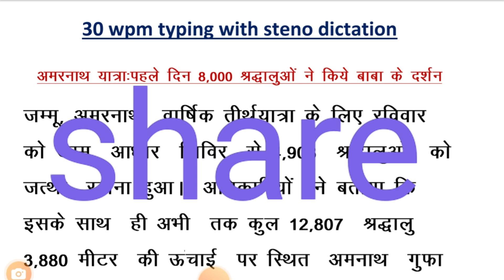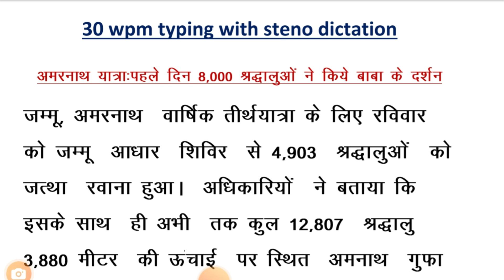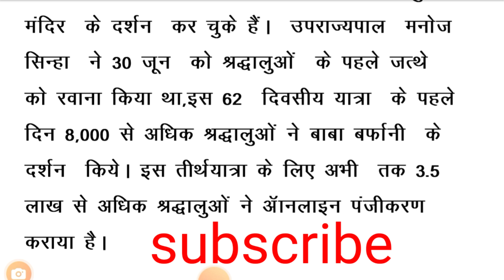30 wpm, 30 wpm typing speed, 30 steno dictation,30 typing dictation,steno dictation 30, 30 wpm ,30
2) 70 wpm Hindi dictation
3) High court stenographer
 4) Hindi shorthand
5) Hindi steno

30 wpm,  30 wpm typing speed, 30 steno dictation,30 typing dictation,steno dictation 30, 30 wpm ,30